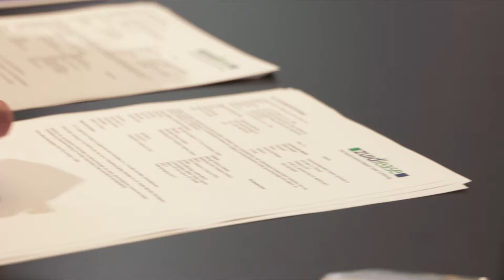FB4, Young Social Media Professionals